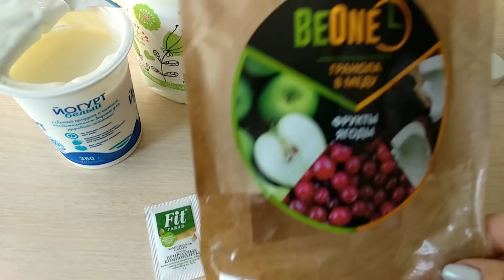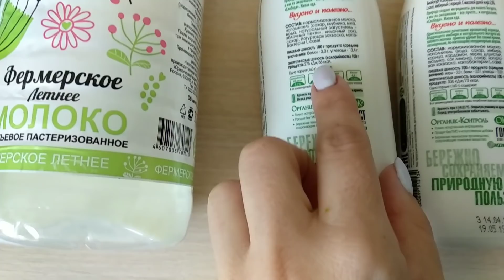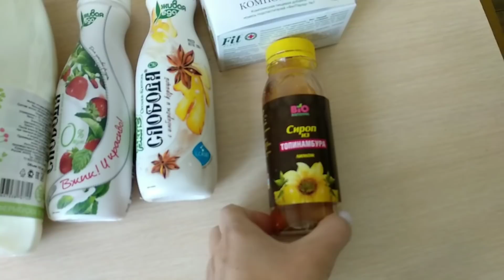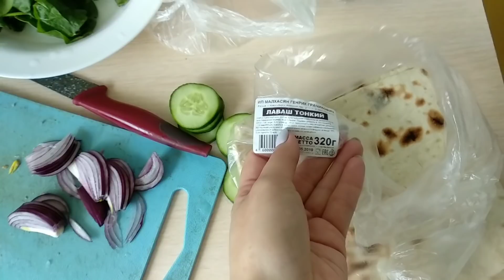Похудение. 5 день1226 ккал, 6 день 1405 ккал🤦